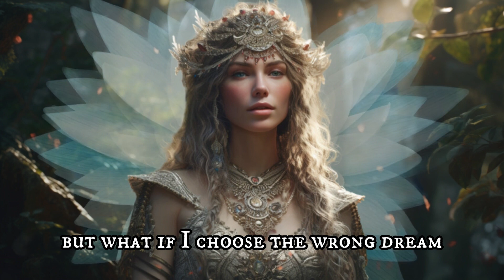Should you CONTINUE or GIVE UP? | A short story about Dreams for Dreamers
"The Forest of Dreams" is a captivating tale set in a magical forest where each tree glows like a lantern, representing the dreams of countless dreamers. A young wanderer, overwhelmed by the vastness of dreams, receives guidance from an old and wise guide, Elara. Through her wisdom, the wanderer learns the importance of focusing on one dream at a time, and that every dream is unique and special. The story teaches the valuable lesson of prioritizing aspirations, taking small steps towards achieving them, and embracing the journey with dedication and perseverance. As listeners are encouraged to stay tuned for the next enchanting tale, they are reminded that their dreams, like the lanterns in the forest, can illuminate their path to success and fulfillment.